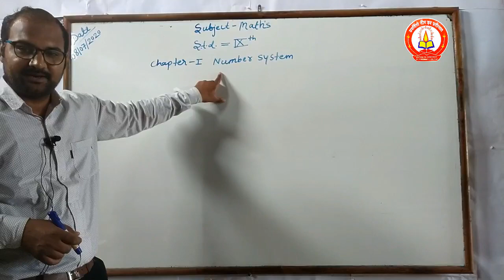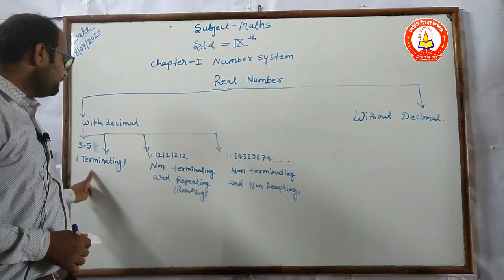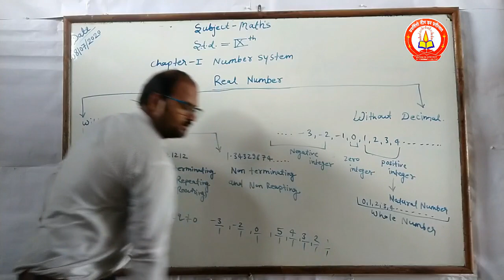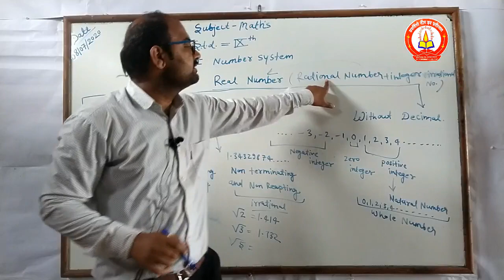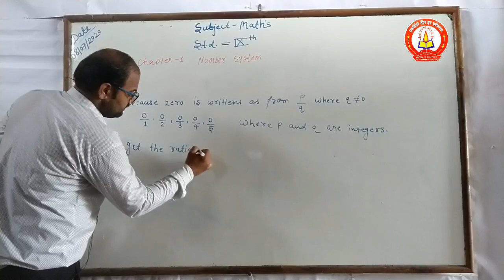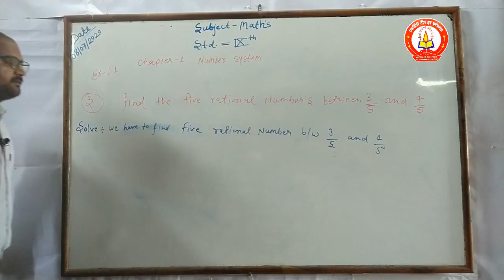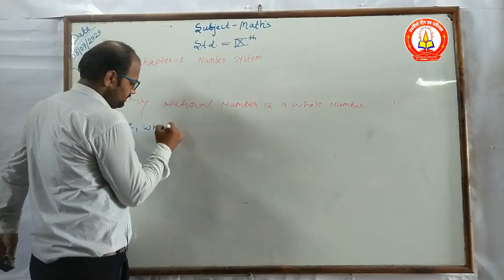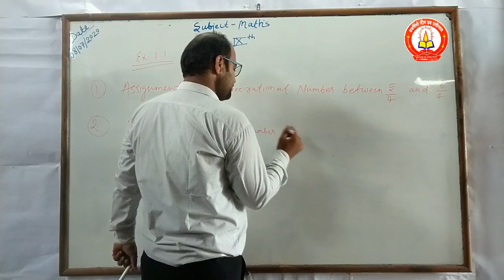9th Maths Number System